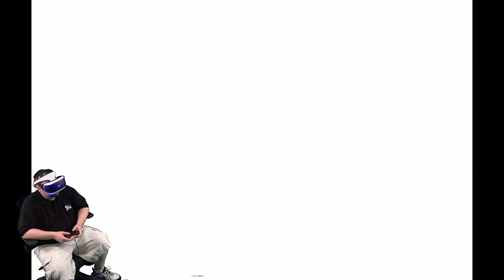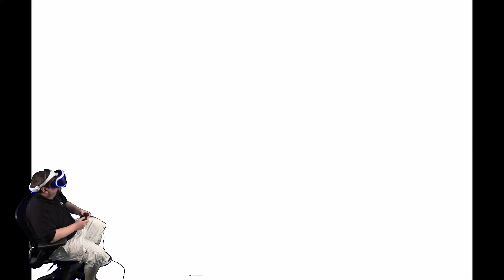Kingdom Hearts VR Experience (PS4) - Longplay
Whatever you do, don't trust Daffy